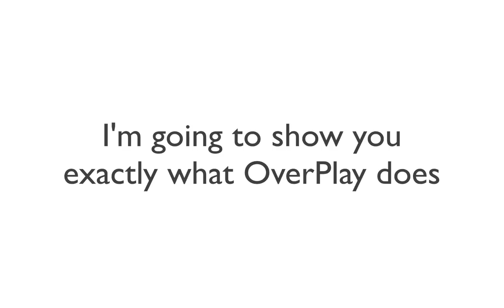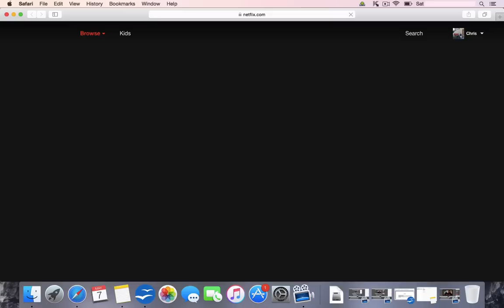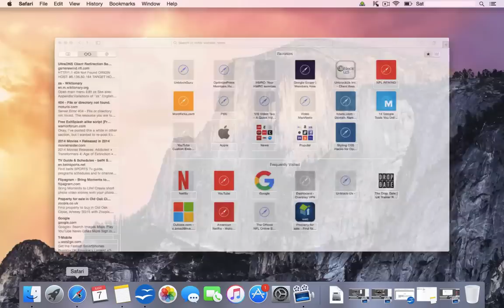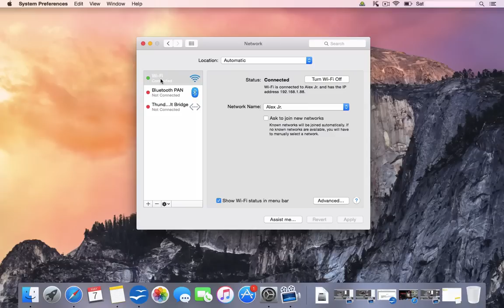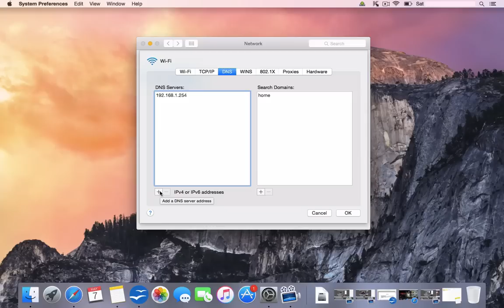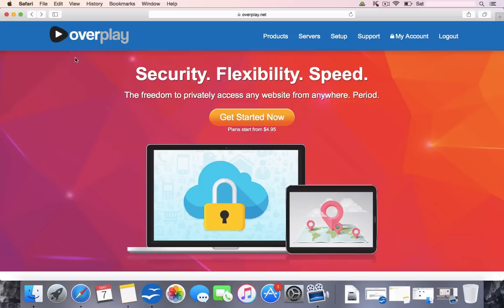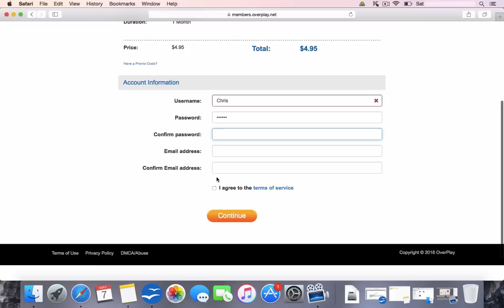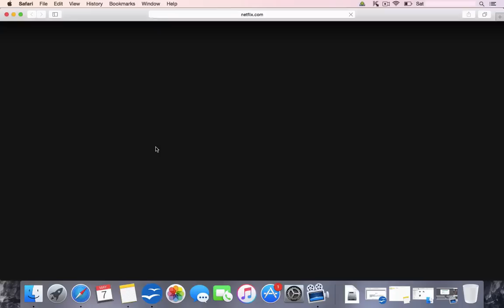How To Get American Netflix in Canada [2016] TUTORIAL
How to get American Netflix in Canada! 3 Simple Steps to Setup.

This Method Works on the Following: Mac and Windows browsers.

HOW TO GET AMERICAN NETFLIX IN CANADA

Change your DNS Settings:
Change the Primary DNS to 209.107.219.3
Change the Secondry DNS to 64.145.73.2

and to create your account and start watching American Netflix in minutes.

Once you have done this you will have full access every Netflix movie in the world.